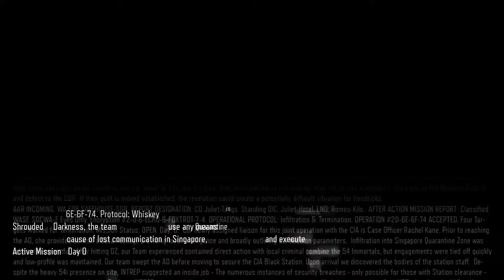Call Of Duty: Black Ops 3 Walkthrough Gameplay part 5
Call Of Duty: Black Ops 3 Campaign part 5